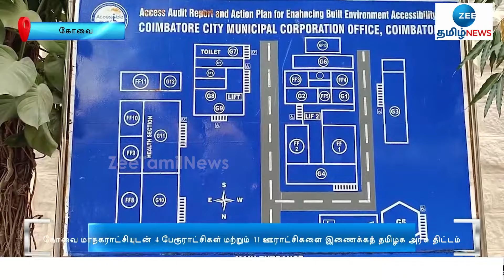கோவை மாநகராட்சியுடன் 4 பேரூராட்சிகளை இணைக்க தமிழக அரசு முடிவு | Coimbatore | municipalities | merge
கோவை மாநகராட்சியுடன் ஒரு நகராட்சி, 4 பேரூராட்சிகள் மற்றும் 11 கிராம ஊராட்சிகளை இணைக்க தமிழக அரசு முடிவெடுத்துள்ளது.